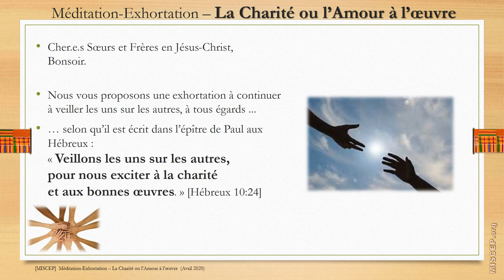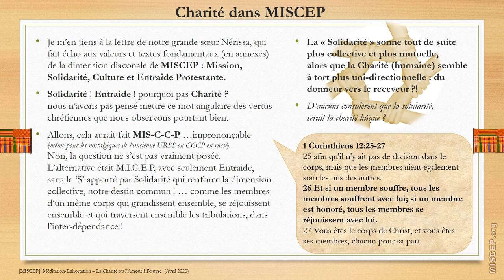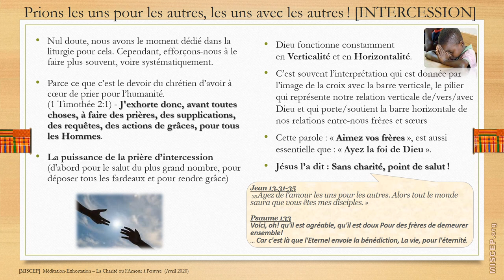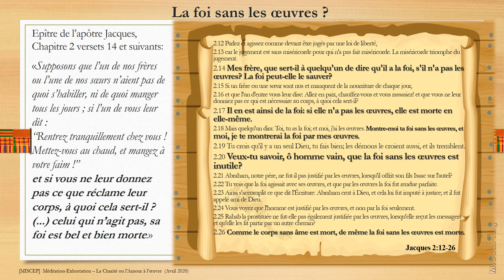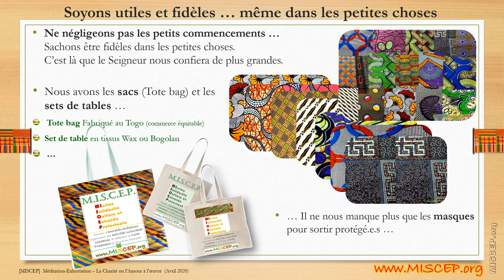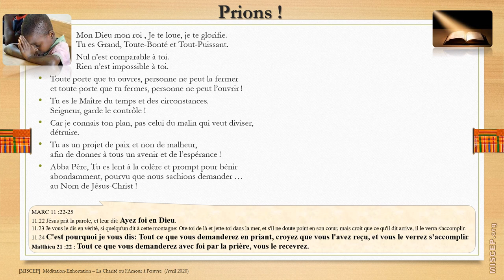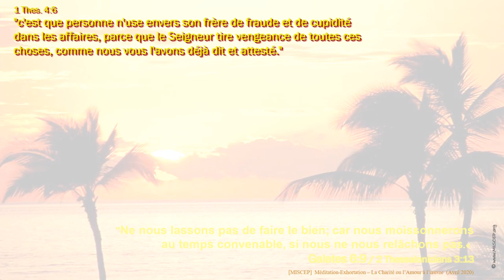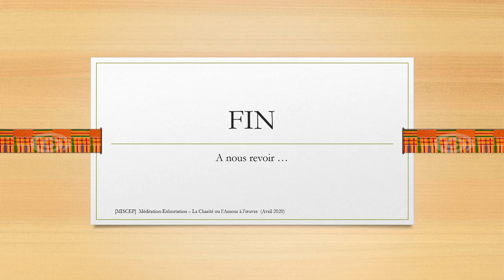[MISCEP] Méditation-Exhortation - La Charité ou l’Amour à l’œuvre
Méditation-Exhortation - La Charité ou l’Amour à l’œuvre
« Veillons les uns sur les autres, pour nous exciter à la charité et aux bonnes œuvres. » [Hébreux 10:24]

 * Méditation proposée par Hyacinthe AMADOS
    . Membre du Conseil d’Administration de MISCEP (Référent Communication)
    . Paroissien de l’Eglise Protestante Unie de France - Paroisse de Paris-Batignolles (Membre du Conseil Presbytéral)

(30 mn de méditation-exhortation, suivie d'annexes et de textes à méditer en bonus ...)

Fraternellement,
L'Equipe Communication,